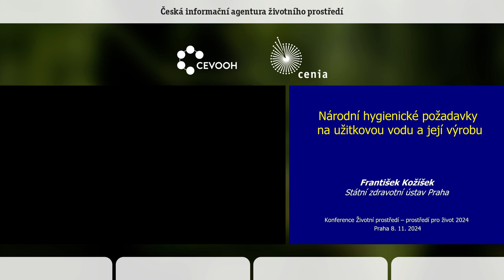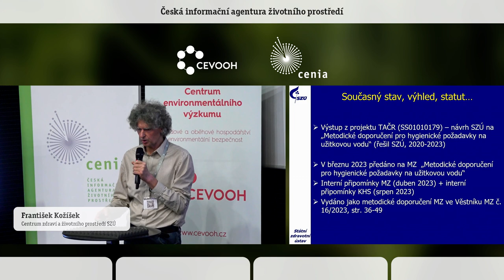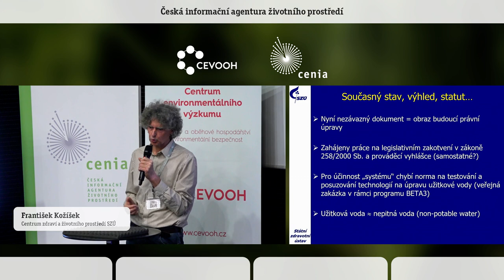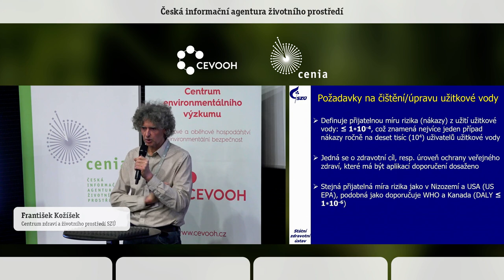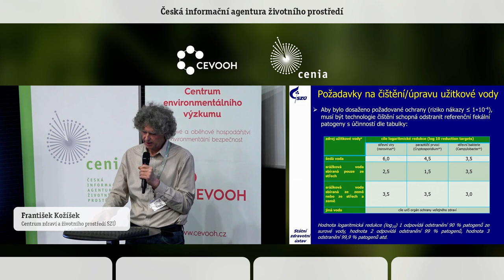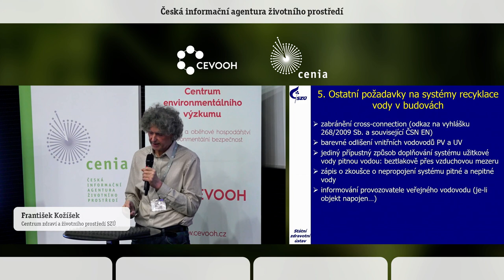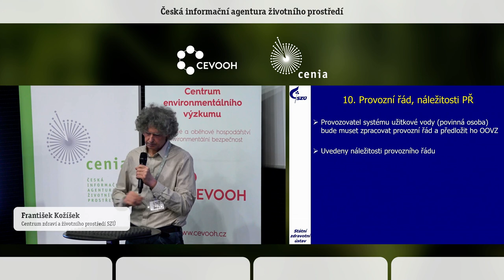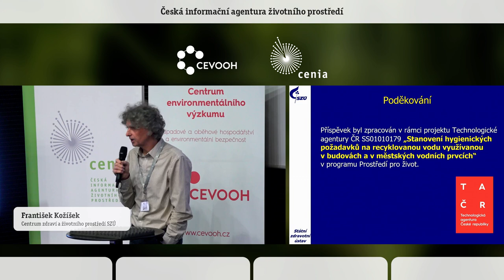Národní hygienické požadavky na užitkovou vodu a její výrobu. František Kožíšek. SZÚ.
Jako výstup z projektu „Stanovení hygienických požadavků na recyklovanou vodu využívanou v budovách a městských vodních prvcích“ (TAČR SS01010179) zpracoval Státní zdravotní ústav „Metodické doporučení pro hygienické požadavky na užitkovou vodu“, které ministerstvo zdravotnictví na podzim 2023 vydalo ve Věstníku MZ a které je předobrazem budoucí právní úpravy užitkové vody v ČR. Základní požadavek je založen na moderním přístupu definování přijatelné míry nákazy z užitkové vody a s tím spojeným požadavkem na účinnost technologie čištění, definovanou jako odstranění referenčních patogenů. Technologie by měly před uvedením na trh procházet odborným posouzením, zda jsou požadované redukce schopny. Nezávadnost užitkové vody by se měla sledovat pomocí provozního a verifikačního monitorování. K dalším důležitým opatřením patří prevence neúmyslného propojení se systémem pitné vody.